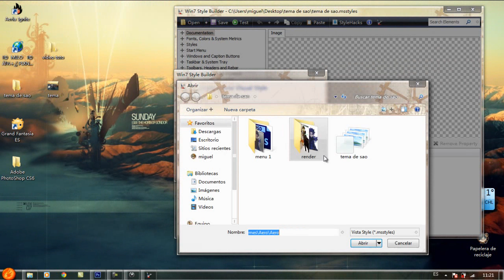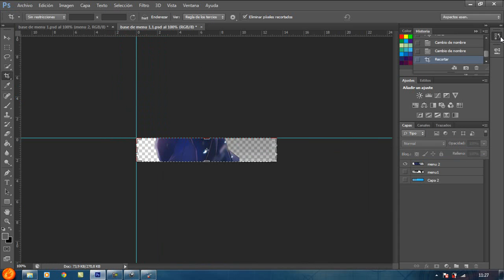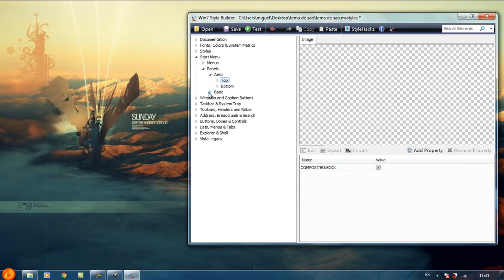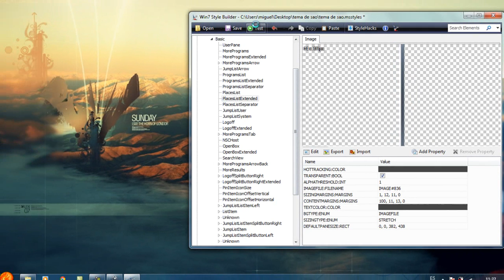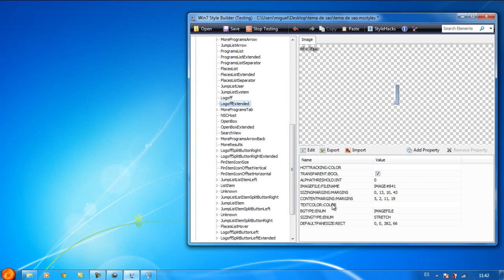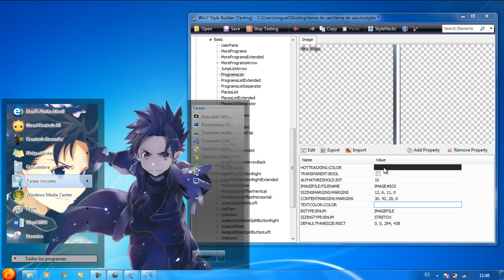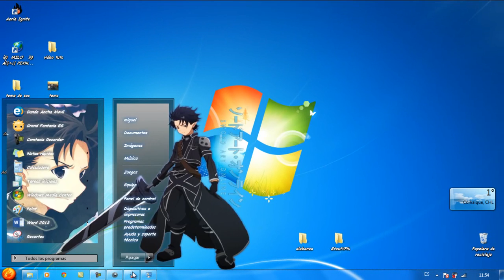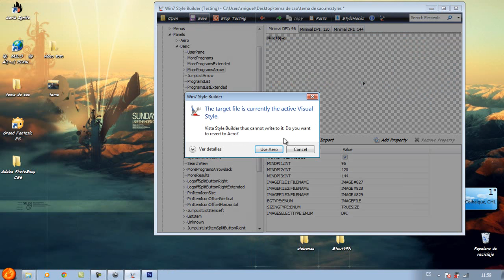como hacer temas para windows 7 (MENU INICIO EXTENDIDO SEGUNDA (2) PARTE )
ร̲̅υ̲̅ร̲̅c̲̅я̲̅i̲̅b̲̅є̲̅т̲̅є̲̅]  [̲̅ร̲̅υ̲̅ร̲̅c̲̅я̲̅i̲̅b̲̅є̲̅т̲̅є̲̅]  [̲̅ร̲̅υ̲̅ร̲̅c̲̅я̲̅i̲̅b̲̅є̲̅т̲̅є̲̅]

programas que vamos a utilizar
link del photoshop  cs6

 el programa win 7 style builder el que uso en el vídeo
condenido original y propio todos los derechos reservado por miguel4483